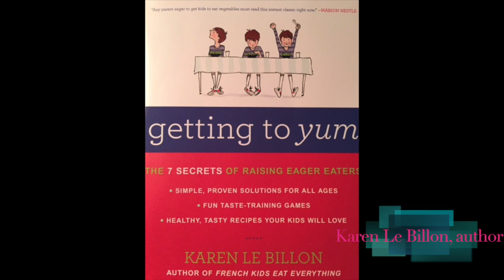Nutrition and the Dental Office--an Interview with Karen Le Billon by Dr. Lisa Knowles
Do your kids whine or complain about the food options in your household? Do you feel like a short order cook? It doesn't have to be that way says author Karen Le Billon. She has helped many parents learn the secrets to raising healthy, happy eaters. She offers food rules and fun games to help parents teach their kids to eat a wide variety of nutritionally dense foods. Dr. Lisa Knowles goes beyond 32 teeth and looks at the topic of nutrition in the dental office. She believes dentists have a responsibility to help patients find the causes of cavities and poor oral health. She digs in with author of "French Kids Eat Everything" and "Getting To Yum"--Karen Le Billon. Listen to this helpful audio/visual presentation to learn how to incorporate nutrition education into your dental practice.